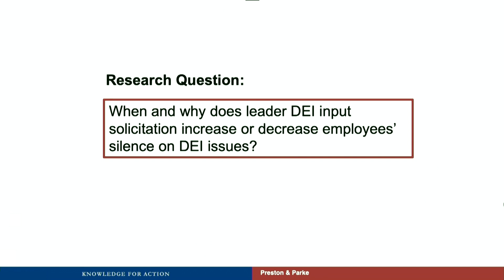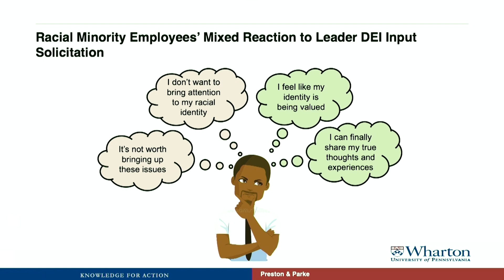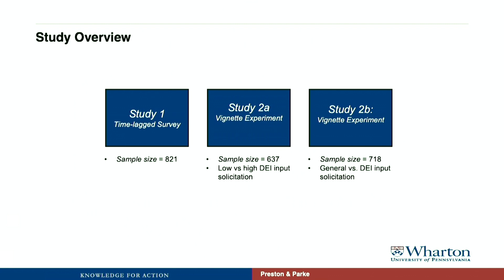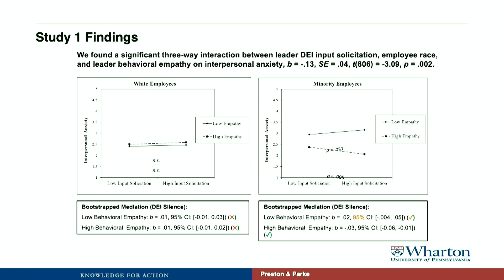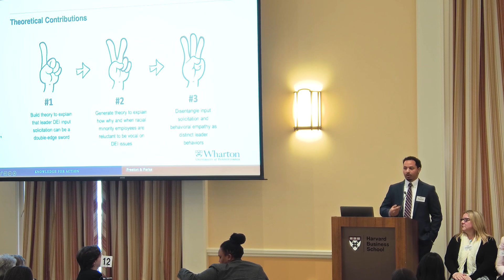McKenzie Preston: Why and When Leader Input Solicitation On DEI Issues Yields Employee Silence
McKenzie Preston, Presidential PhD Fellow, The Wharton School, presents "Let's (Not) Talk About It: Why and When Leader Input Solicitation On DEI Issues Yields Employee Silence" (Flash Talk) at the 2023 Race, Gender & Equity at Work Symposium - Tools for Humanity: Rage and Love as Acts of Resistance and Renewal.